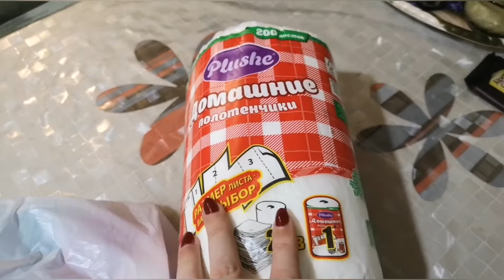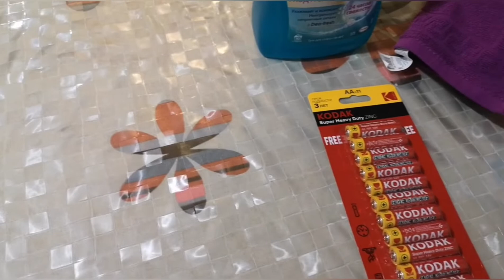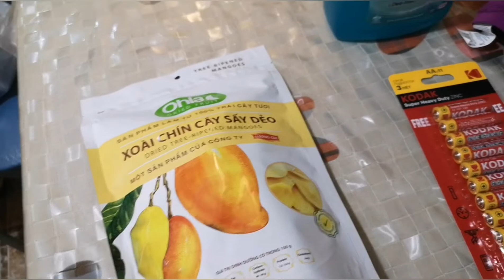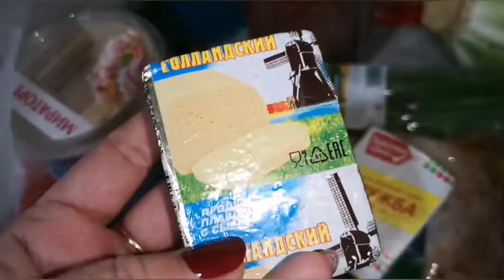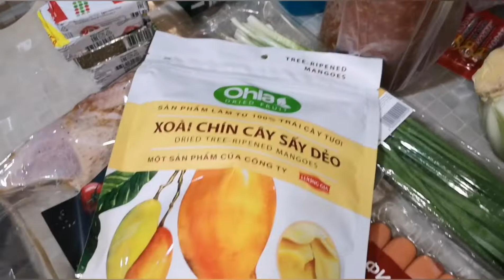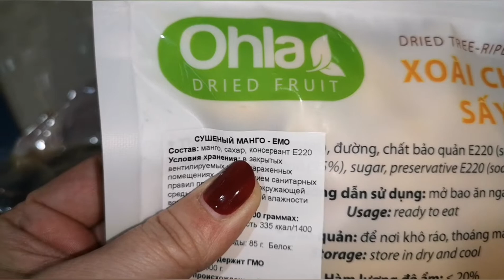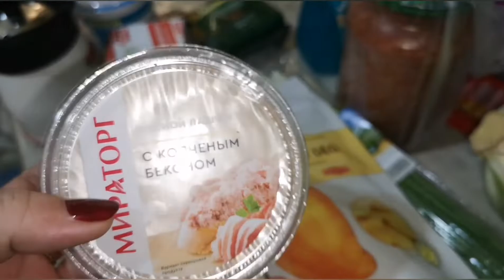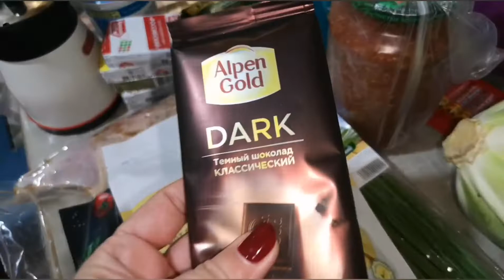Покупки сегодня цент/пятерочка/рынок